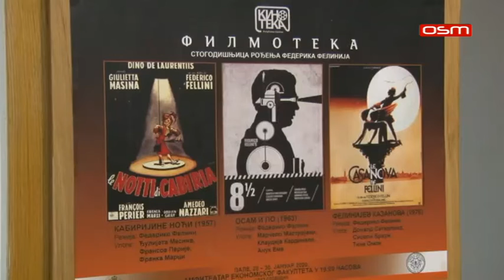FILMOTEAK - FEDERIKO FELINI, prilog OSM TV, 29.01.2020.